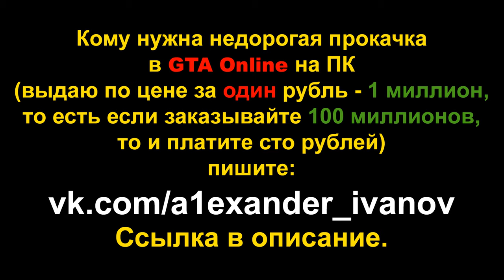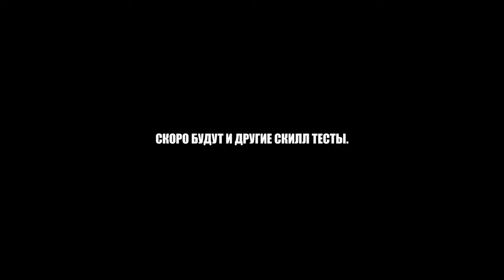ПАРКУР НА DESERT RAID (GTA Online гонки)